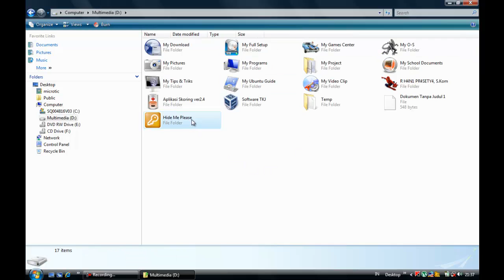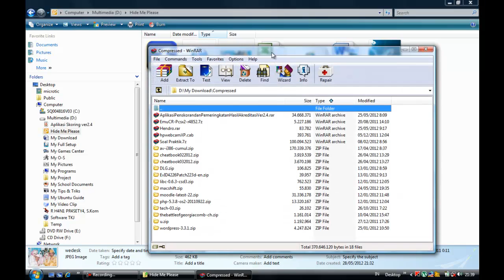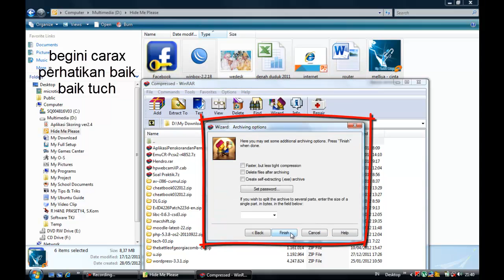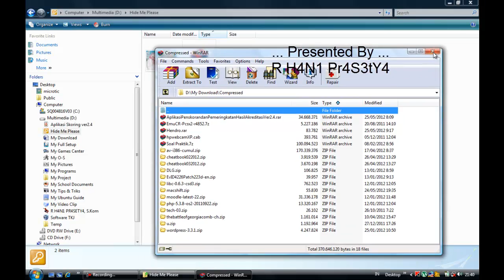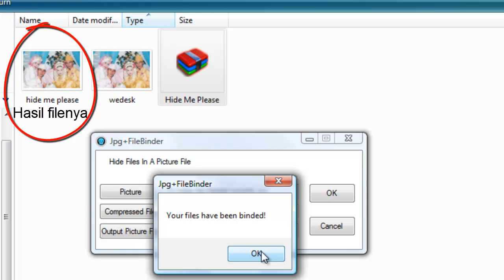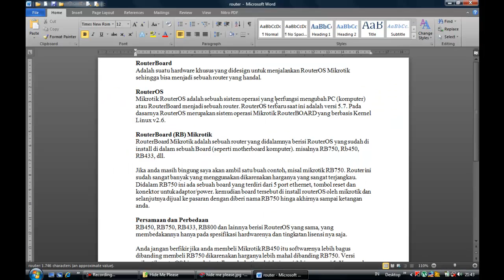R Hani Prasetya - Jpg File Binder .mp4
cara menyembunyikan file di dalam gambar